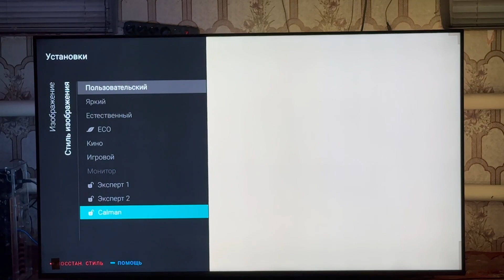Цветовая температура 6500к против 10 000к на примере Philips 8807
пример того, что 6500 не желтый, а ваш 8-9000 это лишь обман зрения